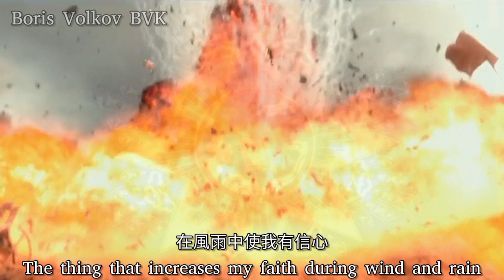"國家" - The Country - Chinese Patriotic Song